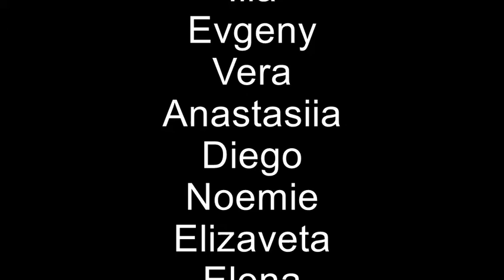kaplan International 2018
We had such a fun afternoon making these crazy little animations together, great job guys.